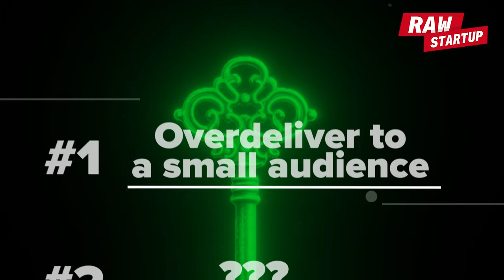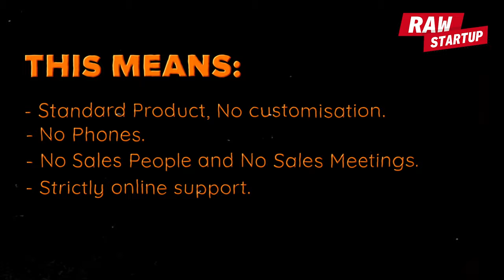He Turned $0 into a $15M Startup… HERE‘S HOW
In this video, we explore the journey of a bootstrapped SaaS startup that achieved a $15M exit. We talk to Easypractice Co-founder Bo Møller on what we can learn from their incredible journey.

We learn about the importance of targeting a small audience with precision, the power of an uncompromising self-service model, and the art of finding profitable growth channels. Featuring insights from the founder's early days focusing on a niche market, to their expansion and the lessons learned along the way.

Discover what it takes to build a successful, bootstrapped business from the ground up. Join the no BS conversation and you will certainly pick up a learning or two